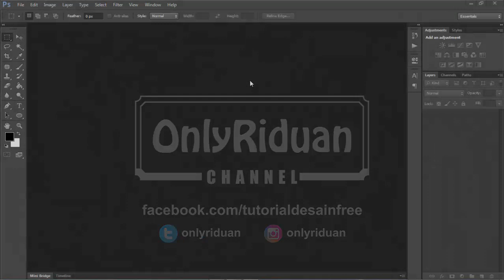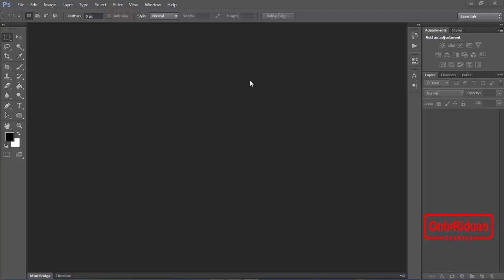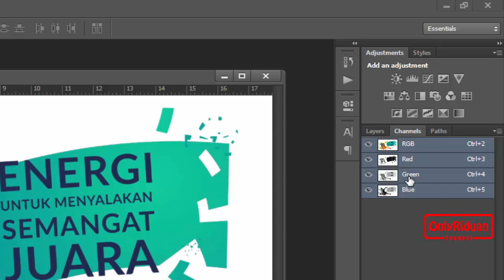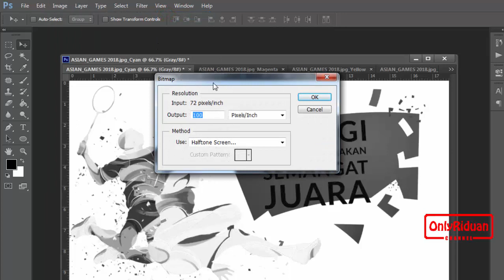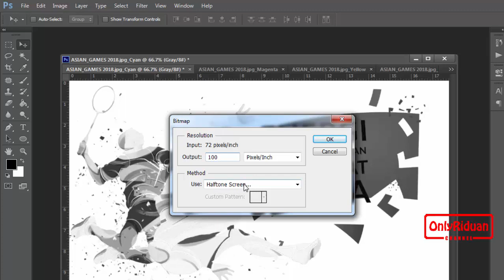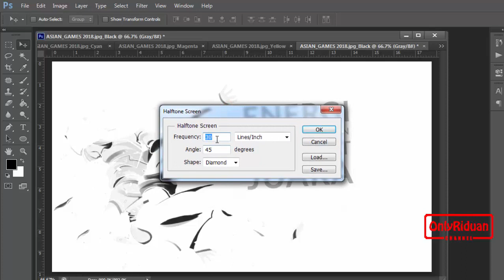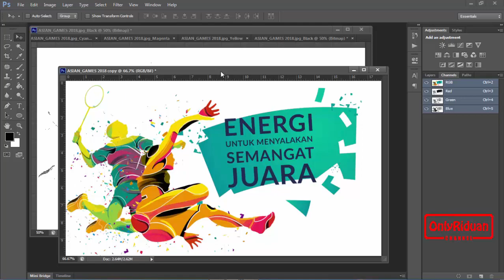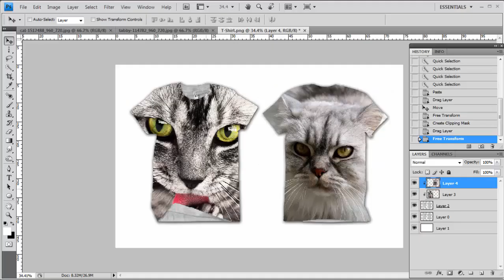Cara Merubah Foto Menjadi Raster Halftone Screen Sablon - Tutorial Photoshop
Cara Merubah Foto Menjadi Raster Halftone Screen Sablon, Separasi Warna, Pecah warna, Film sablon, raster sablon dengan Photoshop. Dijelaskan secara detail dengan bahasa Indonesia yang mudah dipahami.

Semoga Bermanfaat